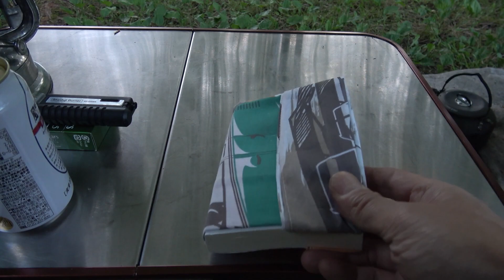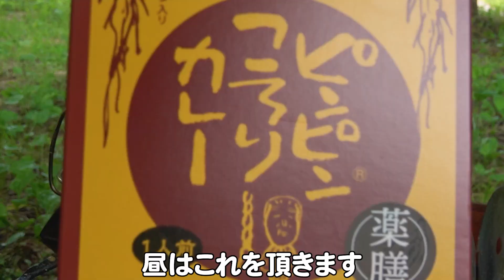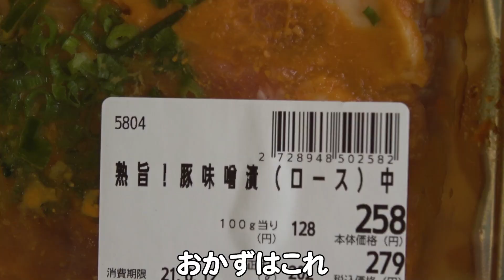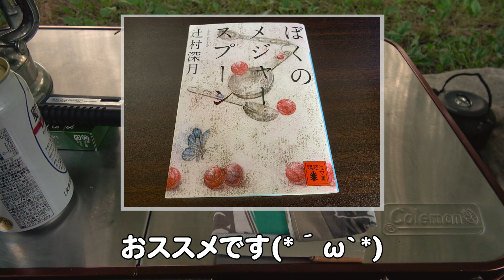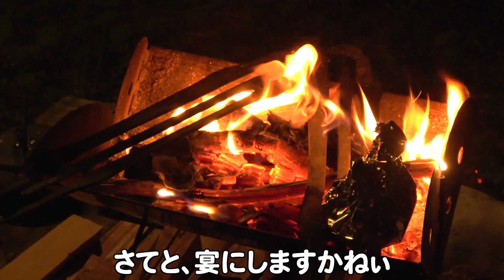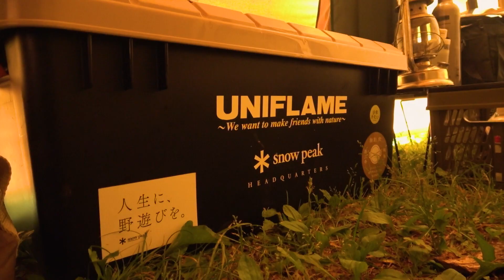連泊ソロキャンプ２日目！スーパーの激安ステーキ肉を焚き火と鉄フライパンで焼いて食ったら美味すぎた！【カマボコテントソロTC】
今回は連泊キャンプ２日目の動画です♪
穴場と思って来てみましたが、実はファミリーに人気スポットだったらしく、キャンプ場はとても賑やかに…
ソロなワタクシはひとりで本読んで、酒飲んで、食って、寝ました。
良かったらみてみてください(*´ω`*)

☆動画内で使ってるキャンプギア☆
DODカマボコテントソロTC【
UCOフラットパックポータブル【
Turkフライパン 28センチ【

☆ほぼ毎週日曜日１９時なにかしら公開中☆
【もんChannel】

※上記リンクはAmazonアソシエイトのリンクを使用しております。